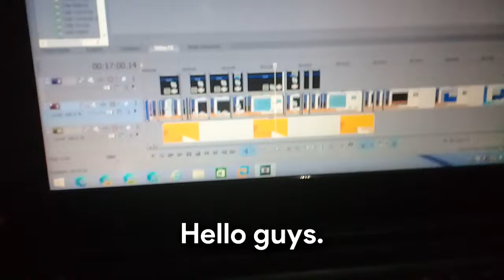SPOILER ALERT! - Working on a new video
I am currently not uploading some video. Because I am now working on a long video and a short video of the next episode/video of "Ewin The Beta Explorer".